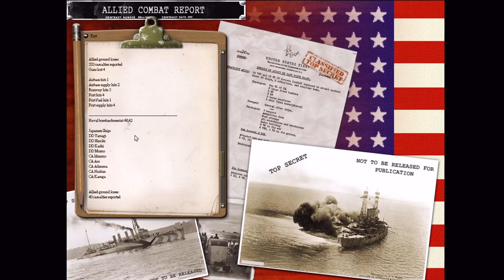War Plan Orange - 1922 to 1926 - PBEM - Allies - Turn 0005